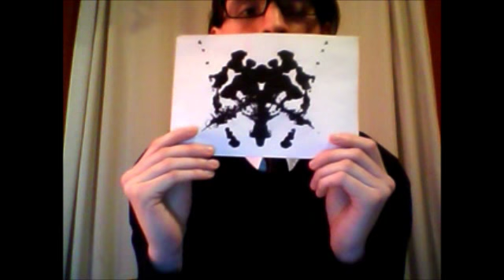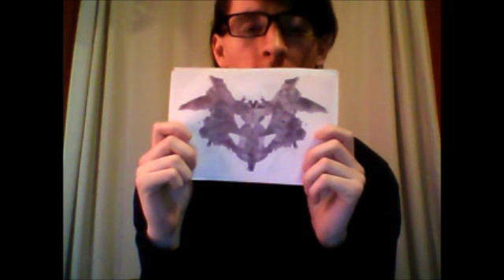Dr. Crane Session Soft Spoken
Welcome to the role play session with Dr. Jonathan Crane. Relax. :)

I know I made a mistake with the Rorschach test and that the real ones involve 10 cards, but just roll with it. :)